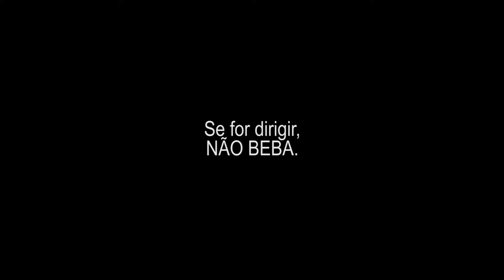I´m Free Tonight em São José (teaser oficial)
I'm Free Tonight - São José dos Campos
Local: Espaço Sunset.
Dia 09 de Maio a partir das 15h.
A festa mais quente do Brasil chega em uma edição inédita, com top atrações Dai Ferrera (DJane número 01 do país), Hot Bullet (projeto audio-visual sensação das festas open-air), Fadi Alameddine (Glamour), Pedro Saab, Juy, LH, Kleber Alves, Igor Venturelli, double beer até as 16h, surpresas, estacionamento no local, camarotes privates e muito mais!
Confirme presença no elenco:
‪#‎imfreetonight‬ ‪#‎eclatt‬
Ads by Video Flyer